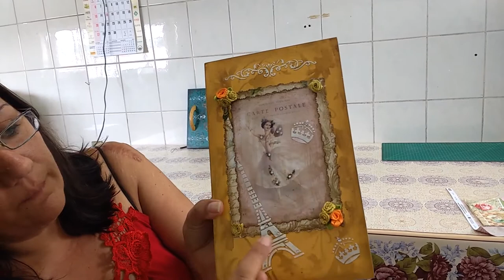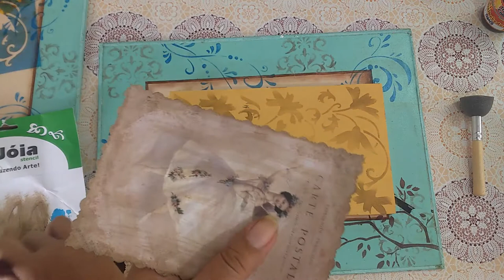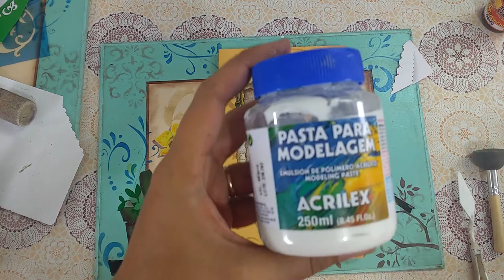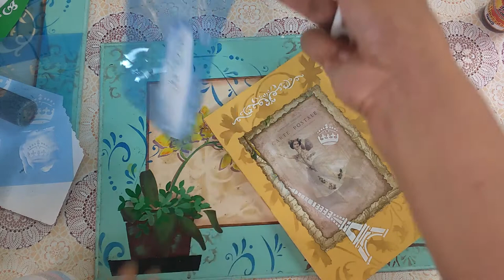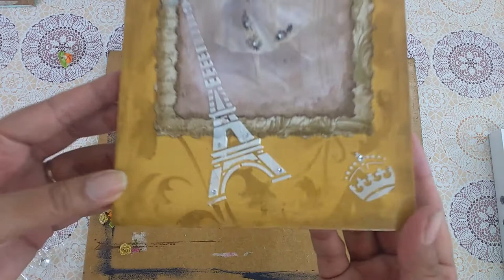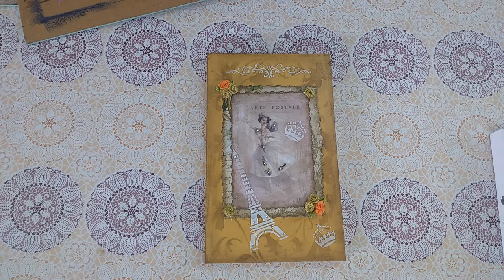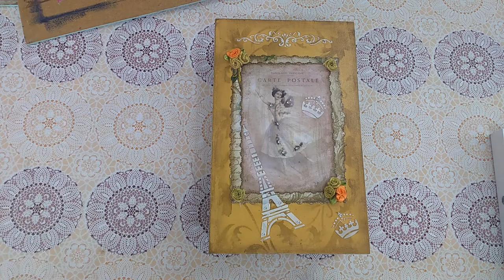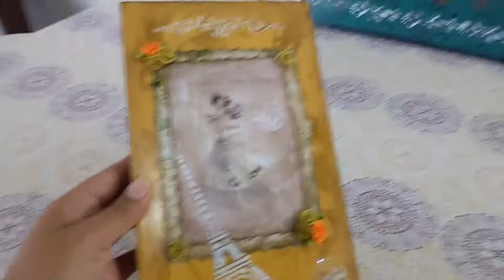PATINA DE DEMOLIÇÃO EM CAIXA DE MDF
ESTENCEIS:

OPA 1315 - COROAS 15X20
OPA 1880 -  FLOR ARABESCO - 15X20
OPA 1459 - ARABESCO 3 FOLHAS - 10X30
STENCIL DA TORRE EIFFEL ( NÃO ACHEI O CÓDIGO ) MAS O TAMANHO É 8X16

CORES:
ROSA
AMARELO CADMO
AZUL CELESTE
VERDE AGUA
AMARELO OCRE

TAMANHO DA CAIXA:
5 CM DE ALTURA
16 CM DE LARGURA
25 CM DE COMPRIMENTO